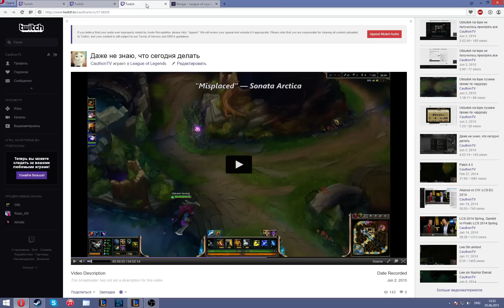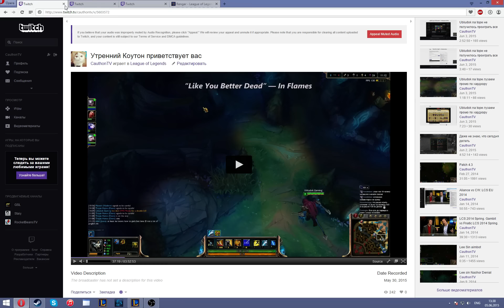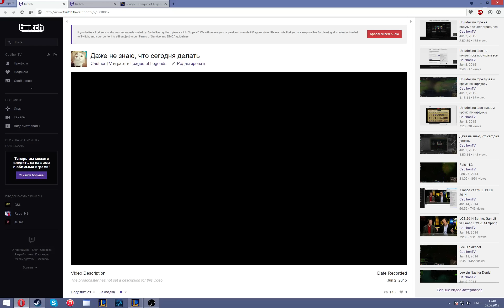Rengar машина по поднятию эло